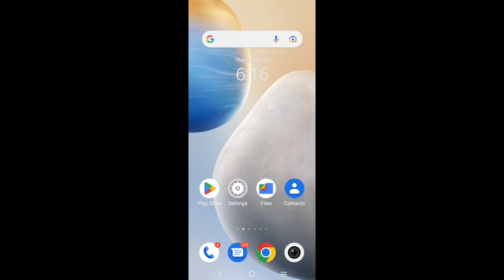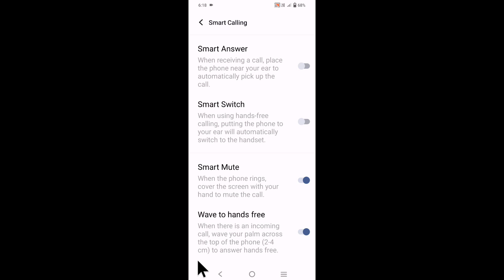Iqoo mobile touch kiye bina call receive kaise kare।how to receive call without phone touch in Iqoo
is video me bataya gaya hai friends ki Iqoo mobile me phone mo touch kiye bina call receive kaise kiya jata hai